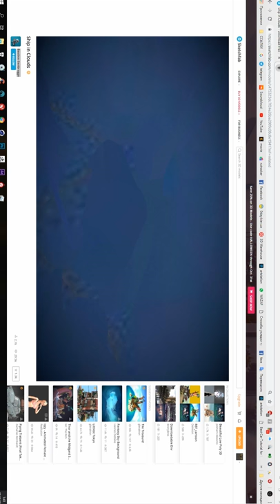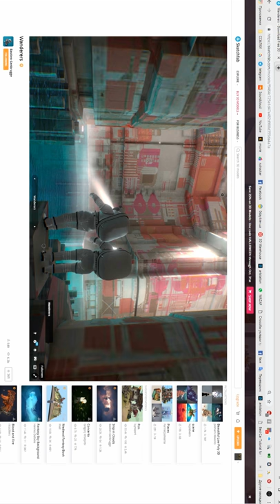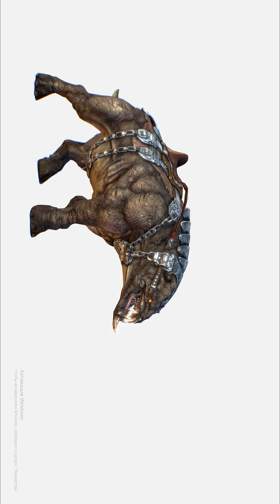iDMENTAL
Visualisation, Rendering,Rigging, CG, FX, VR and Sound Design